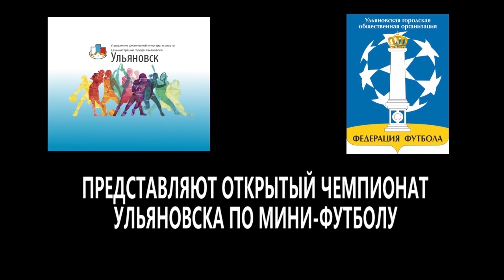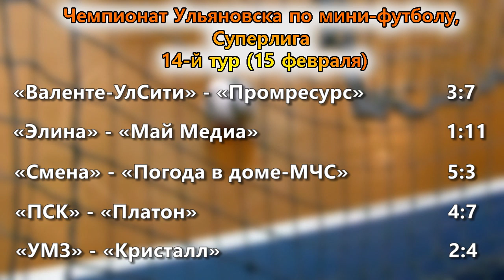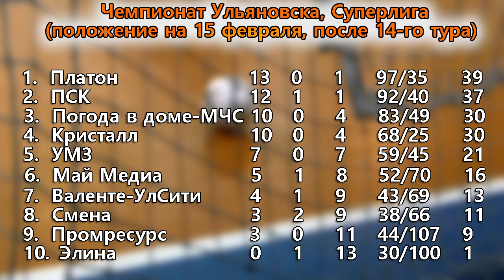14 й тур Платон ПСК 7 4